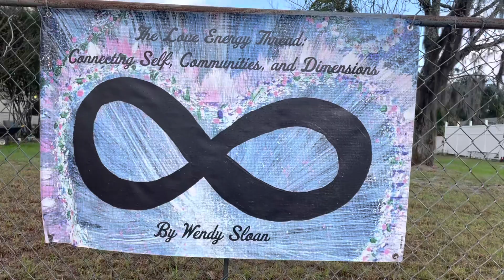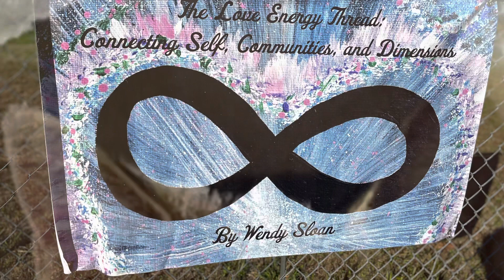🌱 Walking Around Wendy’s Garden